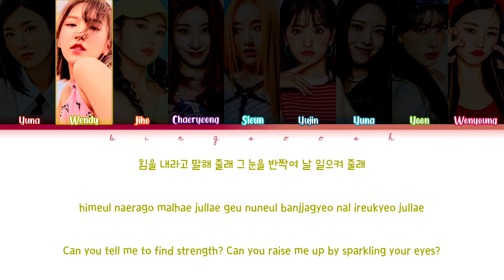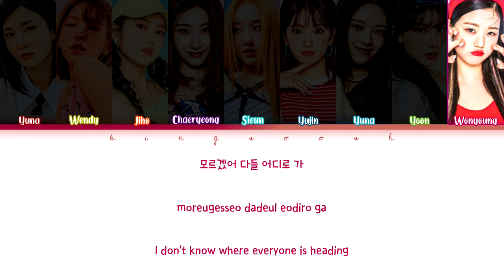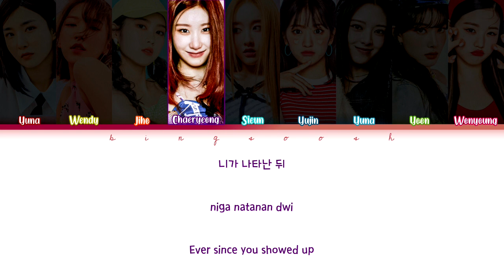F9 (에프나인) - Way To Go (힘내!) Lyrics (Han/Rom/Eng/Color Coded/Lyrics/가사) | bingsoosh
🔻 FAQ 🔻
   👉 No.